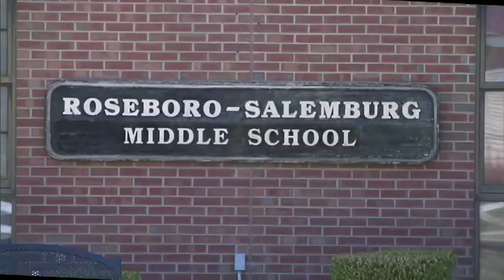Student suspended for drawing of stick figure holding gun